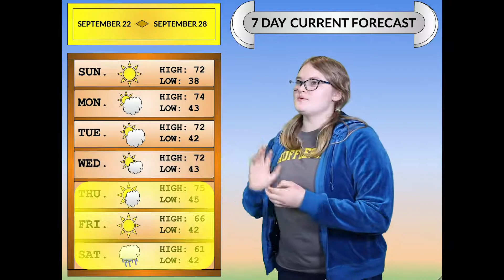RHS News September 25, 2019